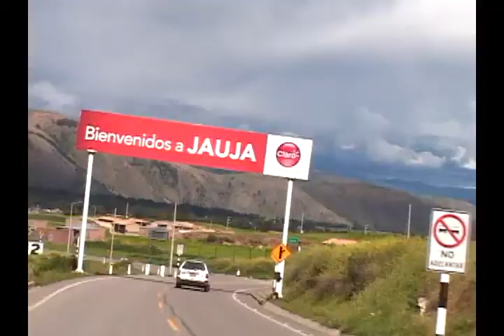Elvia Samaniego : ENAMORADA ESTOY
AUTOR : Elvia Samaniego Mucha